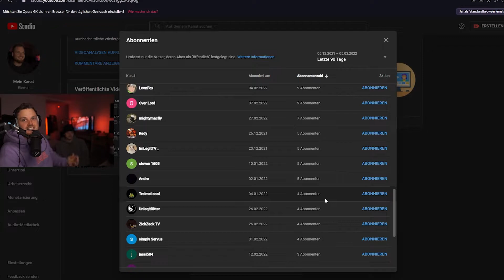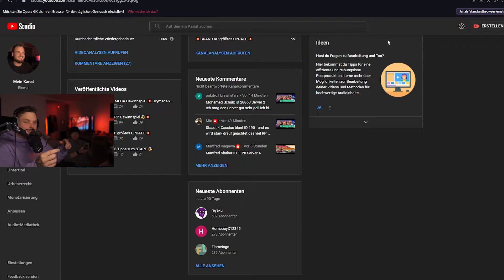🔥GRANDRP GEWINNER 🔥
Platz 1 McDiaBBio 50 GrandCoins
Platz 2 Kai Stenger 25 GrandCoins
Platz 3 Treimei Cool 10 GrandCoins